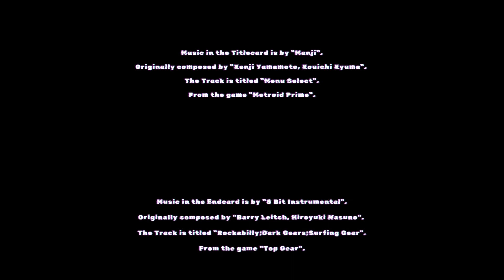Headstarts are always nice (Random PlateUp! w/ Sir Legna Restaurant 1 Chapter 1)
Welcome to a random PlateUp! session with Sir Legna and myself, bon appetit!

Music in the Titlecard is by "Manji".
Originally composed by "Kenji Yamamoto, Kouichi Kyuma".
The Track is titled "Menu Select".
From the game "Metroid Prime".

Music in the Endcard is by "8 Bit Instrumental".
Originally composed by "Barry Leitch, Hiroyuki Masuno".
The Track is titled "Rockabilly;Dark Gears;Surfing Gear".
From the game "Top Gear".